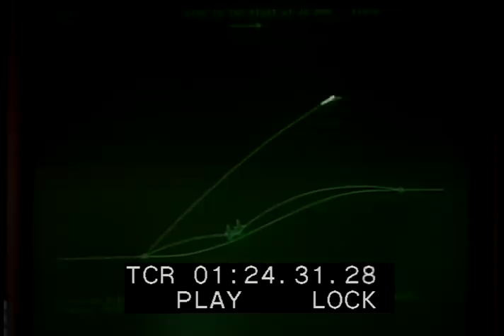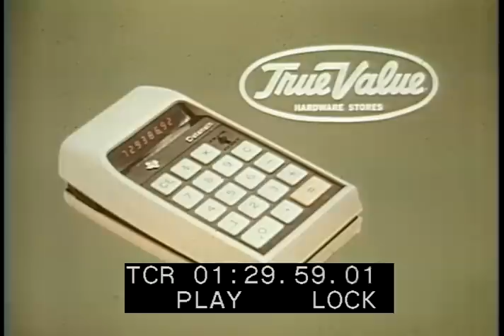1978 - SWITCH on the Mike Douglas show performing..."We Like To Party"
SWITCH performing on the Mike Douglas Show back in 1978